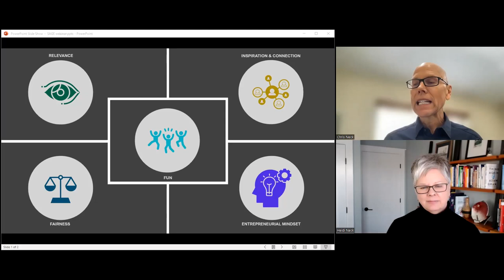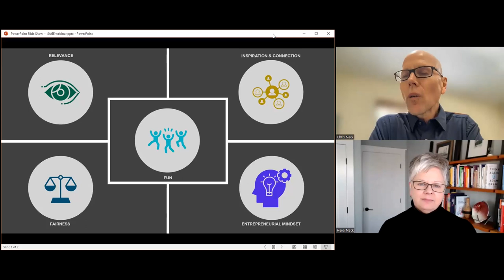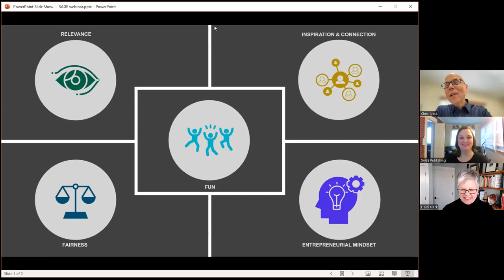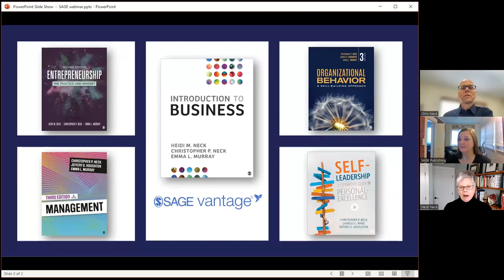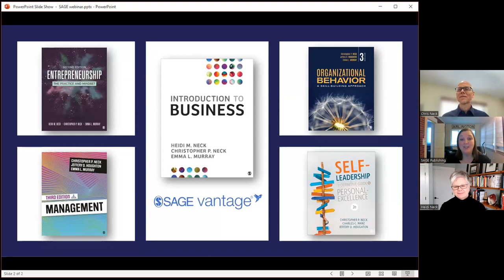Dr. Heidi Neck and Dr. Chris Neck - what do today's students want in their business courses?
Neck webinar: What do today's students want in their business courses?